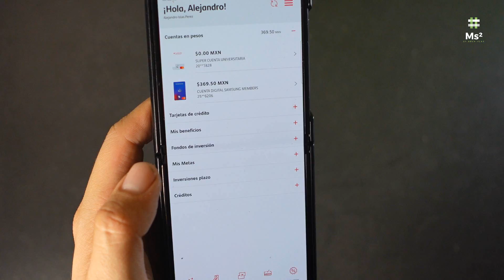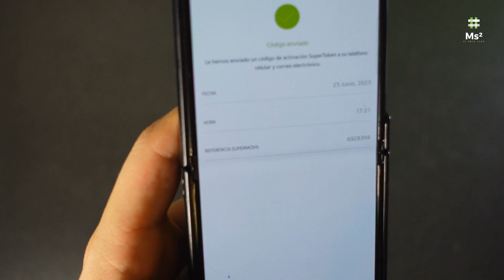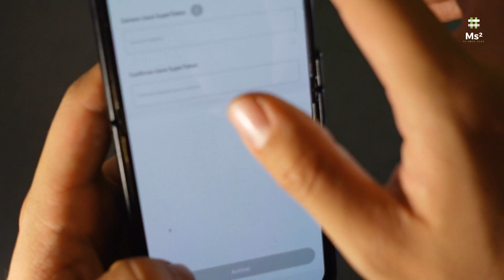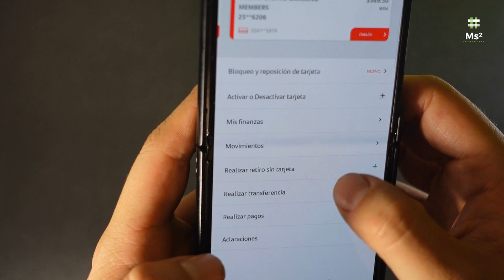Santander Activa Tu SUPERTOKEN Sin Ir A Sucursal | Así Lo Puedes Hacer Desde Casa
POINT SMART Aquí:
Adquiere tu POINT SMART y tu Tarjeta de Mercado Pago Aquí:
Recibiste $ 2500 de descuento para que compres tu lector Point Smart, acepta tarjetas de débito y crédito TAMBIÉN TRAE TARJETA DE DEBITO DE REGALO

BBVA México se sumará a la nueva Billetera de Google para que sus clientes transaccionen a través del pago sin contacto

Gana $1,000 De Recompensa Tras Gastar Más De $2,000 En Los Primeros 30 Días Y Ocupar El Siguiente Link

platacard.mx/amigos/alejandro88st